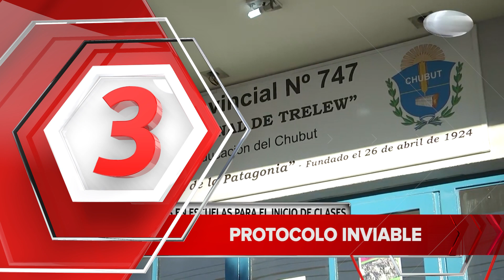Breves- 18 de agosto 2020.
1.- Limitarían importaciones.
2.- Criterio de hisopado.
3.- Protocolo inviable.